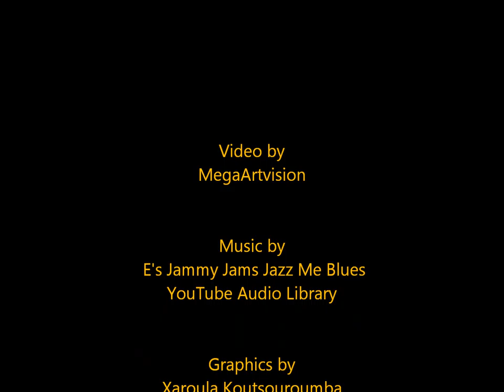Can 50.000 MEN SOLVE The IQ TEST? . The Highest Iq EQ And EI. IQ games fun Summer vacations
IQ games fun  Summer vacations